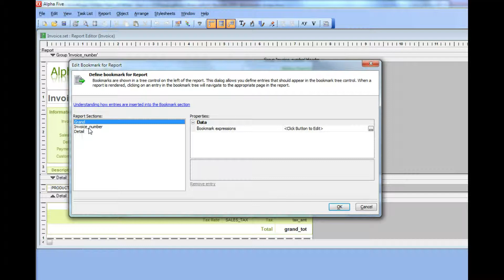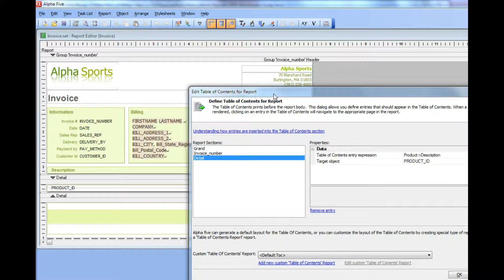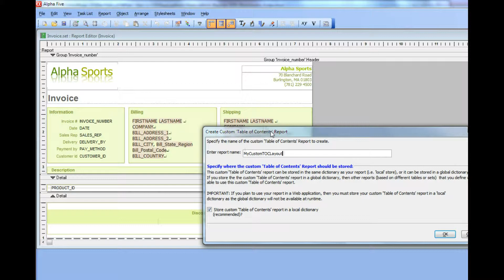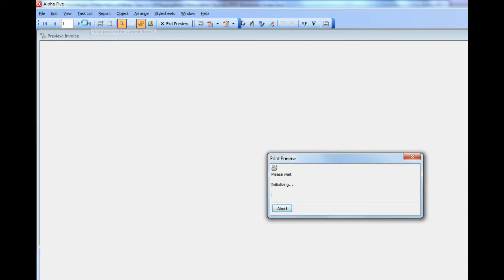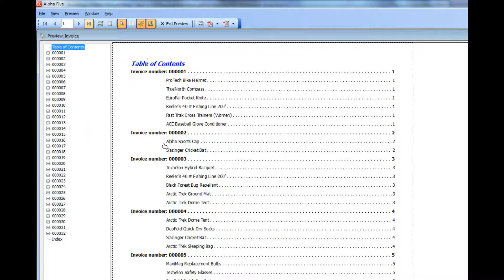V11 Reports - Table of Contents, Bookmarks and Index Part 2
V10FP10 Alpha Five v11 Reports toc index bookmarks part 2

(Note: This Feature Pack is sold as an optional add-on in V10 but is included with V11.) This feature pack allows you to add the following features to Reports that you create in Alpha Anywhere: Table of Contents, Bookmarks, Index. You can completely customize the entries that are made in the Table of Contents, Bookmark section, and Index. In addition, you can completely customize the layout of the Table of Contents section and Index section. The entries that appear in the Table of Contents, Bookmark section, and Index are "live" - if you click on an entry, you will be navigated to the appropriate page in the report. In addition, when you print the report to a PDF file, the Table of Contents, Bookmarks, and Index are live.